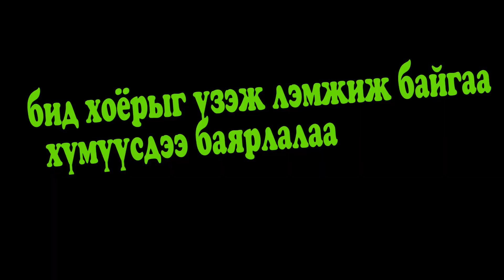highlights #8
Бидний бичлэгийг үзсэн та бүхэндээ баярлалаа
дараа дараагийн бичлэгүүдээр уулзацгаая